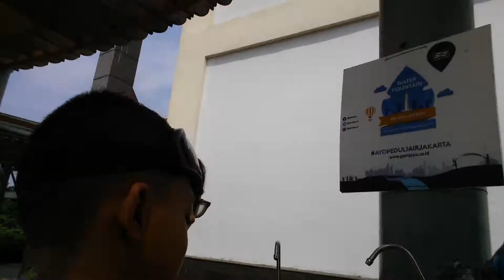Tragedi Situ Babakan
Jelong2 Keluarga Cemara